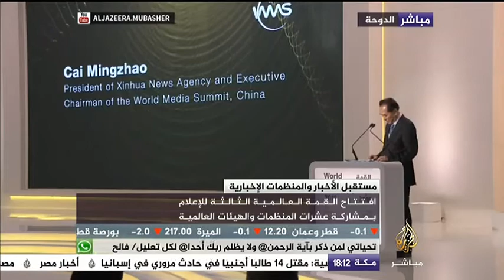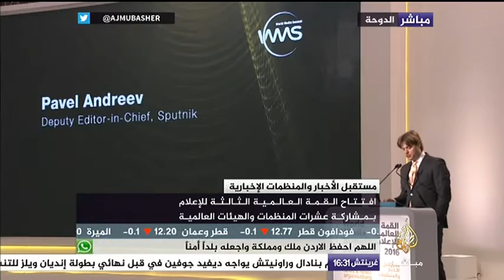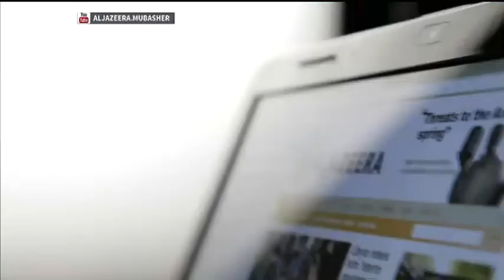افتتاح القمة العالمية الثالثة للإعلام بمشاركة عشرات المنظمات والهيئات العالمية